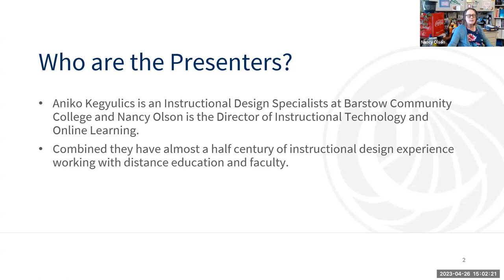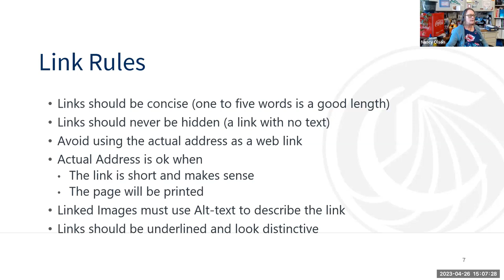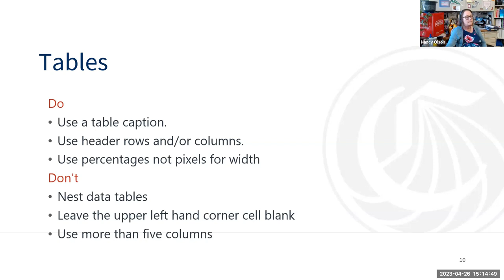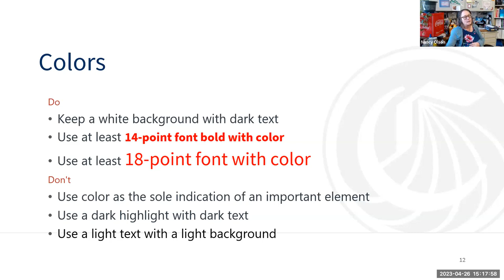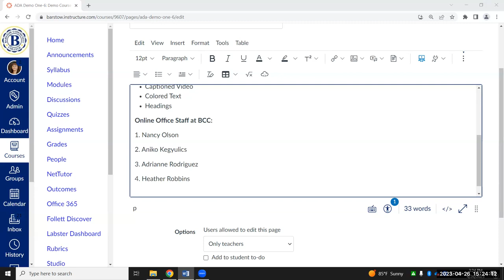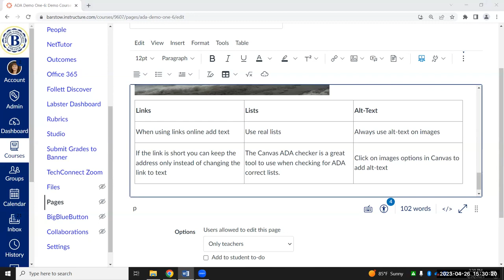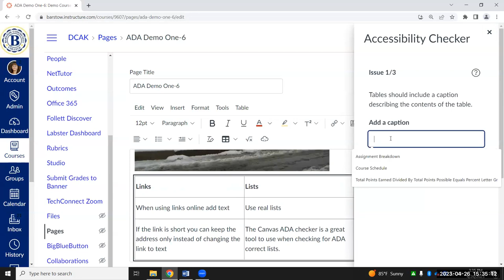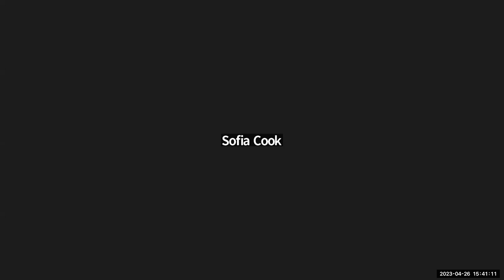Equity23-Day1-9A: ACED IT! Using the LLLATCCH System to Promote ADA Compliance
2023 Equity Conference - Day 1 - SESSION 9A: ACED IT! Using the LLLATCCH System to Promote ADA Compliance
Nancy Olson, Aniko Kegyulics, Heather Robbins, & Adrianne Rodriguez | Barstow College (CA)

Have you ever had a student drop and you didn’t understand why? It could be that without meaning to, you forgot to add a LLLATCCH to the door of education. We all want to be fair and equitable educators, but that can be hard when we don’t know the eight components of ADA compliance. This interactive workshop will provide you with the tools to quickly and easily remember the eight top items you must always review and correct to create ADA compliant materials.

Come on the journey to equitable education with a team who has been teaching teachers for a combined total of over thirty-five years. Take back the techniques you learn at this workshop to spread ADA compliance across your campus. Participants will be given a fully developed OER course: ACED IT! ADA Compliance and Equitable Delivery with Instructional Technology. Add a LLLATCCH to your educational door and let ALL the students in! We look forward to see you there!